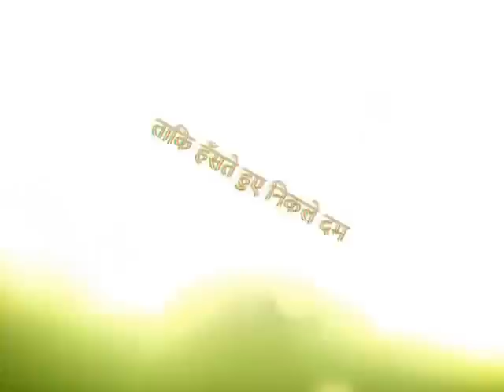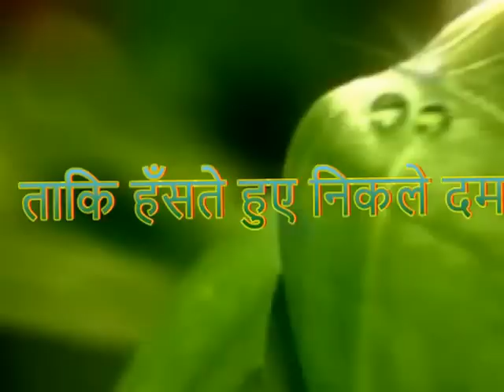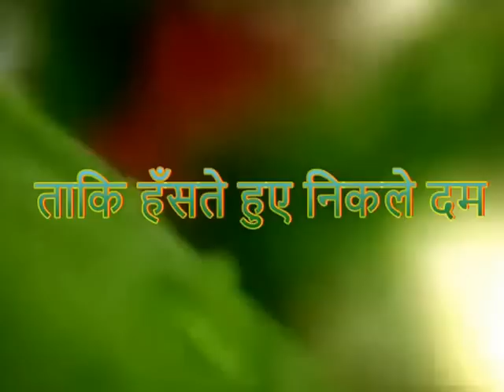Aye Malik Tere Bande Ham.. Film Do Aankhen Barah Hath - ऐ मालिक तेरे बंदे हम, ऐसे हो हमारे कर्म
Aye Malik Tere Bande - Do Ankhen Barah Haath [1957]
Do Aankhen Barah Haath [1957] Songs
Ae maalik tere bande hum
ऐ मालिक तेरे बंदे हम - भगवान प्रार्थना
Tan 10 - Bhakti Prarthana - Itni Shakti Hamein Dena Data - Aye Malik Tere Bande Hum
aye malik tere bande ham.. film do aankhen barah hath - Lata Mangeshkar
Do Aankhen Barah Haath
दो आँखें बारह हाथ
ऐ मालिक तेरे बन्दे हम
ताकि हँसते हुए निकले दम